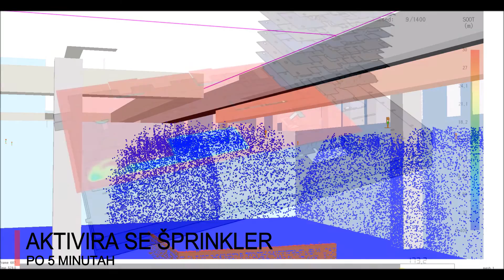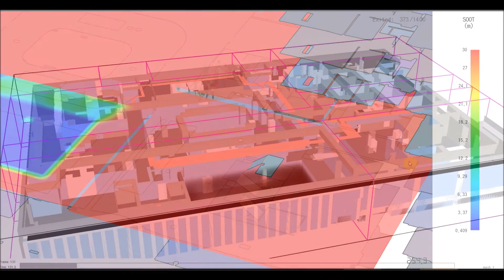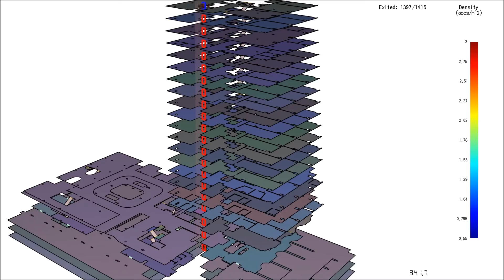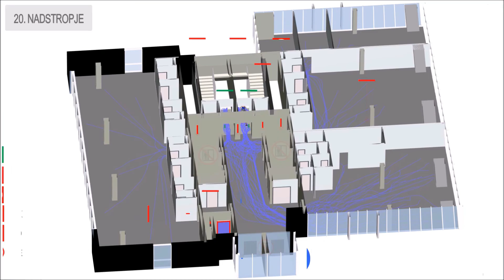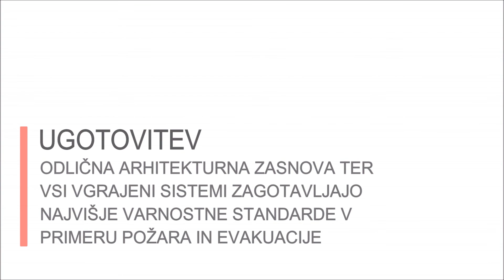Analiza požarne varnosti Kristalne palače na podlagi optimiziranega modela BIM (Ljubljana, 2016)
Video animacija je namenjena predstavitvi zanimivejših rezultatov magistrskega dela z naslovom Analiza požarne varnosti Kristalne palače na podlagi optimiziranega modela BIM.

Univerza v Ljubljani, Fakulteta za gradbeništvo in geodezijo
Avtor: Dejan Semič
Mentor: doc. dr. Tomaž Hozjan
Somentor: doc. dr. Tomo Cerovšek
Projektna dokumentacija: Atelje S d.o.o.